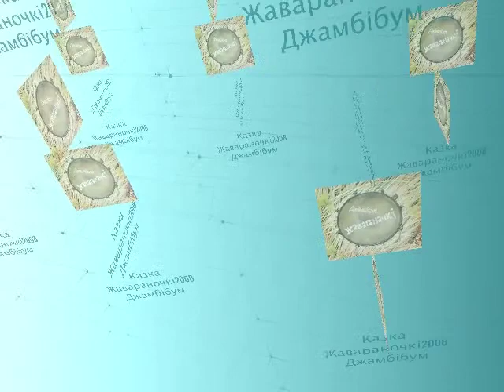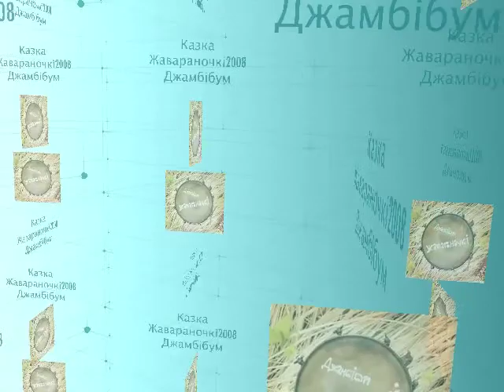"Джамбібум" - Казка (2008)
Насця Хмель -- вакал, гітара, блок-флейта, пяркусія
Ганна Даўгаполава -- вакал, пяркусія
Ульяна Мініч -- вакал, пяркусія
Павел Абакумаў -- вакал, дудкі, пяркусія, гітара
Раман Абрамчук -- вакал, пяркусія, дуда
Груша -- блок-флейта, пяркусія, вакал
Павел Баеў -- бас-гітара